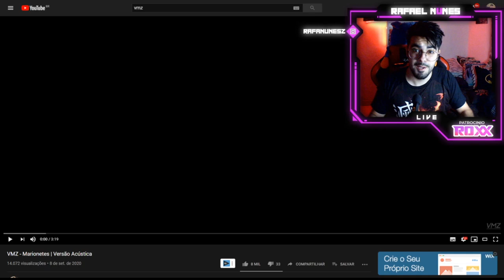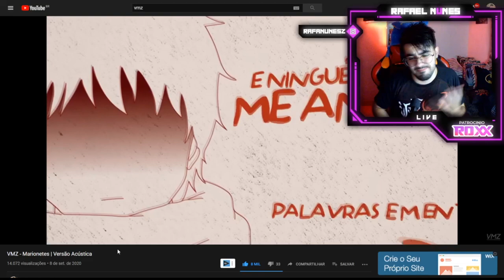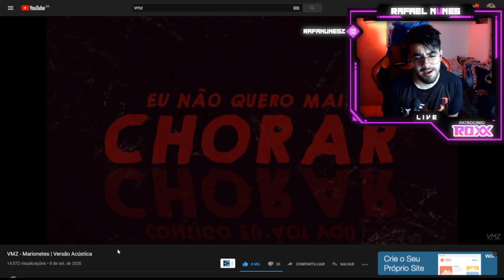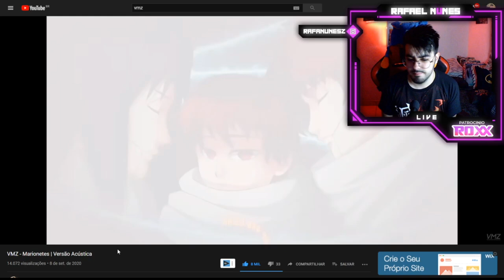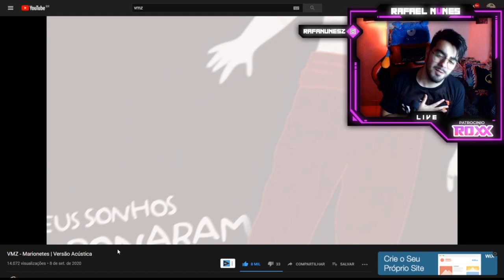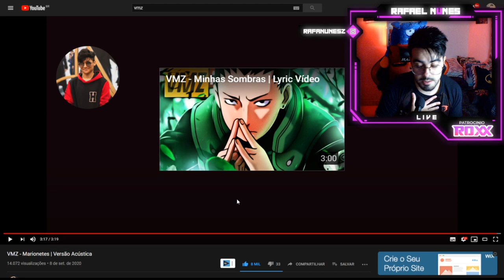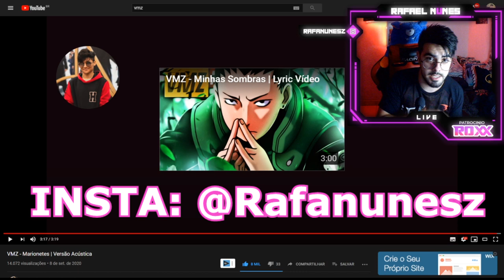VMZ - Marionetes | Versão Acústica (NERD REACT)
+++ REACTS VMZ+++